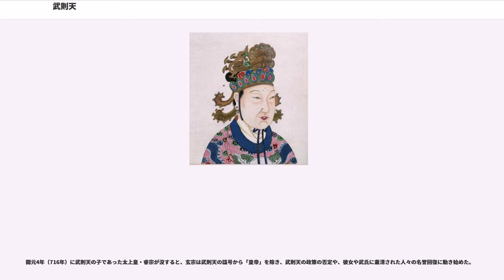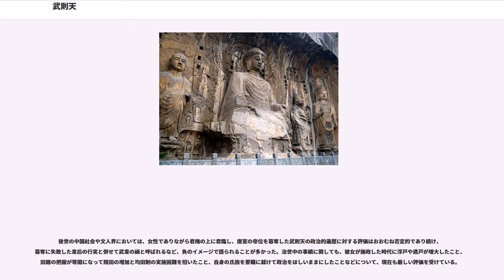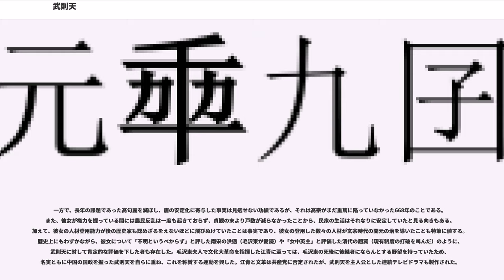武則天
武 則天（ぶ そくてん）は、中国史上唯一の女帝。唐の高宗の皇后となり、後に唐に代わり武周朝を建てた。諱は照（）。日本では則天武后（そくてんぶこう）と呼ばれることが多いが、この名称は彼女が自らの遺言により皇后の礼をもって埋葬された事実を重視した呼称である。古来より「則天」と姓名をはっきりさせず呼ばれてきたが、現在の中国では姓を冠して「武則天」と呼ぶことが一般的になっている。

利州都督武士と楊夫人の間に次女として生まれ、諱を照、幼名を媚娘と名付けられたという。生家の武氏は、唐初時代の政治を担った関隴貴族集団の中では傍流に列する家系であったが代々財産家であったため、幼い頃の媚娘は父から高度な教育を与えられて育った。しかし、12歳のときに父が死去すると、媚娘は異母兄と従兄に虐げられる生活を送ることとなった。

637年、太宗の後宮に入り才人（妃の地位、正五品）となった。ほどなく宮廷に「唐三代にして、女王昌」「李に代わり武が栄える」との流言が蔓延るようになると、これを「武照の聡明さが唐朝に災禍をもたらす」との意ではないかと疑い恐れた太宗は、次第に武照を遠ざけていった。途中、李君羨という武将が「武が栄える」の「武」ではないかと疑惑を持たれ処刑された事件があったが、太宗は李君羨の処刑後もなお武照と距離を置き続けた。こうした状況下で、太宗の子である李治（後の高宗）が武照を見出すこととなった。太宗に殺害されることを恐れた武照は、李治を籠絡したとおぼしく、李治は妄信的に武照を寵愛するようになる。

太宗の崩御にともない、武照は出家することとなったが、額に焼印を付ける正式な仏尼になることを避け、女性の道士（坤道）となり道教寺院（道観）で修行することとなった。

その頃の宮中は帝位を継いだ高宗のもと、皇后の王氏と、高宗が寵愛していた蕭淑妃が対立し、皇后は高宗の寵愛を蕭淑妃からそらすため、高宗に武照の入宮を推薦した。武照が昭儀（後宮における上から5番目の地位）として後宮に入宮すると、高宗の寵愛は王皇后の狙い通り蕭淑妃からそれたが、王皇后自身も高宗から疎まれるようになった。

永徽6年（655年）6月、高宗は武照を昭儀から新たに設けた宸妃（皇后に次ぐ位）にさせようとしたが、宰相・韓瑗と来済の反対で実現はしなかった。同年、中書舎人・李義府などの側近が皇后廃立と武照擁立の意図を揣摩し、許敬宗、崔義玄、袁公瑜らの大臣が結託して高宗に武照立后の上奏文を送った。高宗は、王皇后を廃して武照を皇后に立てることの是非を重臣に下問した。

この時の朝廷の主な人物は、太宗の皇后長孫氏の兄で高宗の伯父にあたる長孫無忌、太宗に信任されて常に直言をしていた褚遂良、高祖と同じ北周八柱国出身の于志寧、太宗の下で突厥討伐などに戦功を挙げた李勣の4人であった。下問に対して、長孫無忌と褚遂良は反対し、于志寧は賛成も反対も言わず、李勣のみが皇后の廃立を消極的に容認した。

10月13日（11月16日）、高宗は詔書をもって、「陰謀下毒」の罪により王皇后と蕭淑妃の2名を庶民に落として罪人として投獄したこと、および同2名の親族は官位剥奪の上嶺南への流罪に処すことを宣告した。その7日後、高宗は再び詔書を発布して、武照を立后すると共に、諫言した褚遂良を潭州都督へ左遷した。

11月初旬、皇后になった武照は監禁されていた王氏（前皇后）と蕭氏（前淑妃）を棍杖で百叩きに処した上、処刑した。

武皇后は高宗に代わり、垂簾政治を行った。武皇后は自身に対する有力貴族（関隴貴族集団）の積極的支持がないと自覚していたため、自身の権力を支える人材を非貴族層から積極的に登用した。この時期に登用された人材としては、狄仁傑・姚崇・宋璟・張説などがいる。これらは低い身分の出身であり、貴族制下では宮廷内での出世が見込めない人物だった。武皇后は人材の採用に当たっては、身分のみならず才能と武皇后への忠誠心を重視した。姚崇と宋璟は後に玄宗の下で朝政を行い、開元の治を導いたが、張説は評価の分かれる宰相である。

顕慶5年（660年）、新羅の請願を容れ百済討伐の軍を起こし、百済を滅ぼした。倭国（日本）・旧百済連合軍と劉仁軌率いる唐軍が戦った白江口の戦い（白村江の戦い）にも勝利し、その5年後には孤立化した高句麗を滅ぼした（唐の高句麗出兵）が、武皇后の暴政と営州都督・趙文翽の横暴により契丹が大規模な反乱を起こして河北へ侵攻するなど、遼東・遼西の情勢は...